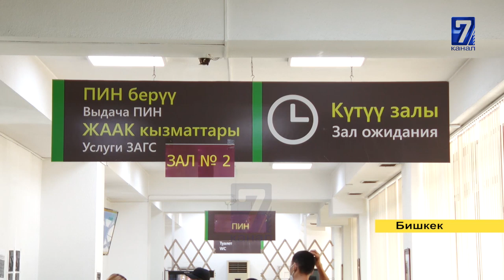ПАСПОРТСТОЛДОР ЭЛДИ ТЕЙЛЕЙ АЛБАЙ ЖАТАТ!!!